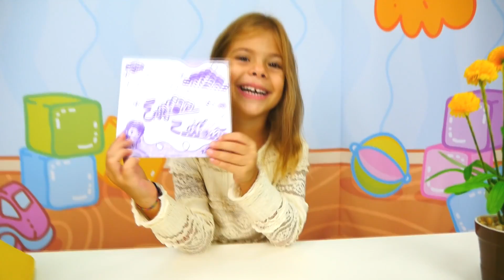Oyun videoları. Prenses Sofia taç yapıyor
Oyun videoları Prenses Sofia ile kız kanalımızdadır. Hemen şimdi Türkçe ücretsiz izle! Elis ile prenses Sofia oyuncak taç yapıyorlar. Kızlar süs eşyalarına bayılırlar. Siz de taç gibi süs eşyaları yapabiliyor musunuz? Hadi oyuncaklarla ilgili eğitici çocuk videosunu Türkçe ücretsiz izleyelim ve öğrenelim!

Eğlenceli videoları Oyuncak Kraliyeti kanalında izleyin!